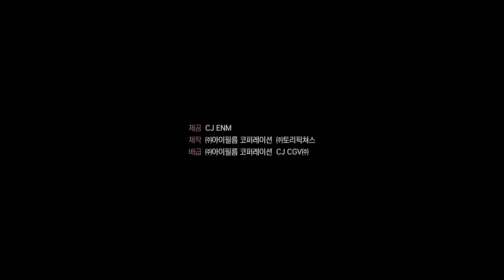Трейлер "ВОСПОМИНАНИЯ ИЗ БУДУЩЕГО" (2022) СМОТРЕТЬ ФИЛЬМ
О ФИЛЬМЕ ВОСПОМИНАНИЯ ИЗ БУДУЩЕГО
Су-джин приходит в себя в больнице после травмы головы и ничего о своём прошлом вспомнить не может. При помощи заботливого мужа она восстанавливается и вскоре выясняет, что теперь способна видеть опасные ситуации в будущем некоторых людей. А после случайной встречи с коллегой Су-джин узнаёт, где она работала, но супруг почему-то об этом ничего ей не сказал.